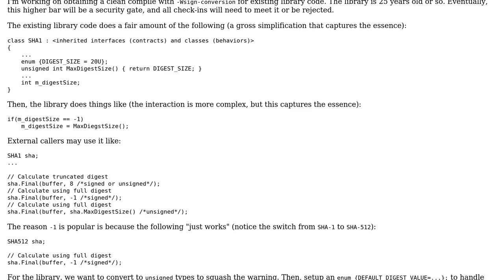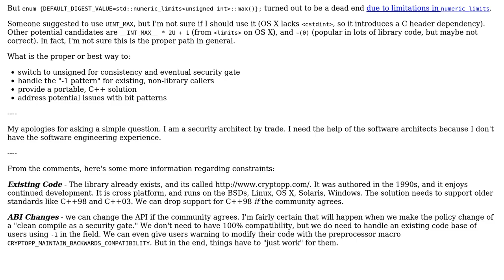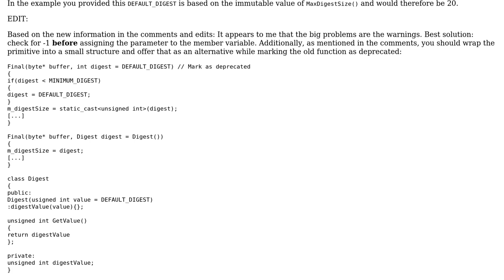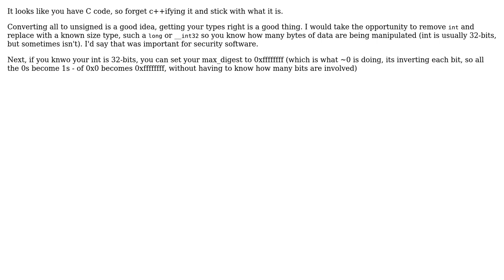Software Engineering: Strategy for fixing signed/unsigned warnings (3 Solutions!!)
Software Engineering: Strategy for fixing signed/unsigned warnings